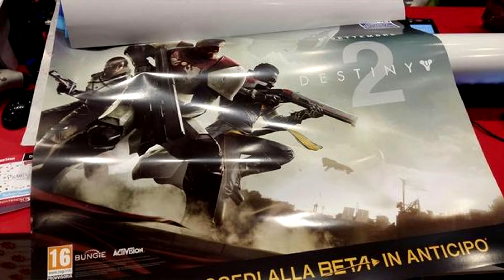Destiny Age of Triumph + Destiny 2 Poster Leak, Release Date, Beta | Gameplay [German Deutsch]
Heute Infos zu Destiny Age of Triumph (Zeitalter des Triumphs) und ein neuer Leak zu Destiny 2 incl. Release Date und Beta Infos!

Von TheBadBeard.